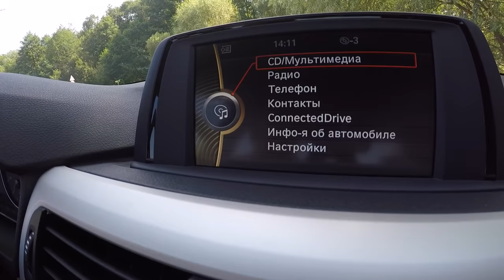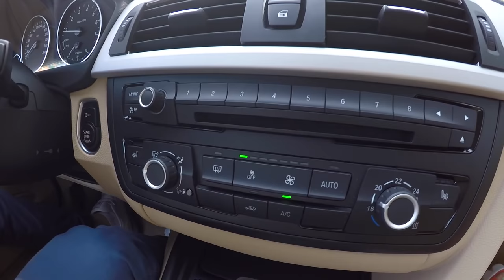BMW 320i F30 обзор. В Интернете сыпется, а в жизни рулит.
Всем привет. Машина снаружи кажется больше, чем на самом деле внутри. Отлично подойдет стройному и молодому человеку/девушке. Пузан будет недоволен. Управляемость и комфорт присутствуют, все цены подлежат хорошему торгу и большим скидкам!

Так например, в одном из ОД нам предложили BMW 320 xDrive с пакетом М и различными интерьерными допами по цене 2,010,000 рублей. Хотя по прайсу такая машина идет в 2,470,000 и это 2016 год.